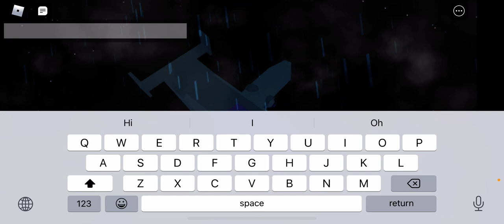Playing the game Airplane 3 story